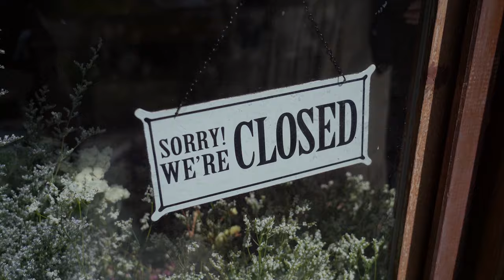Open Up the Door (Billie)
Hit me hard and soft inspirate by  Billie Eilish album / It's a reason to carry on
Open up the door  Created by the Suno AI program! This AI-generated song combines smooth vocals with an infectious smooth beat ♫